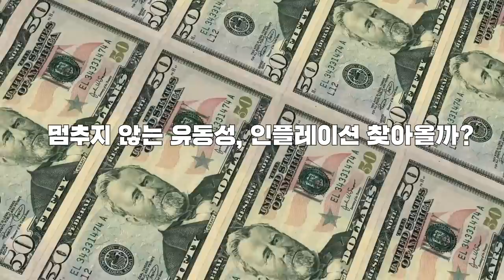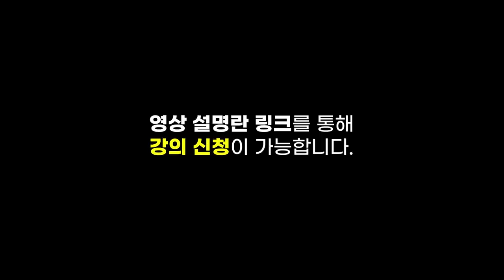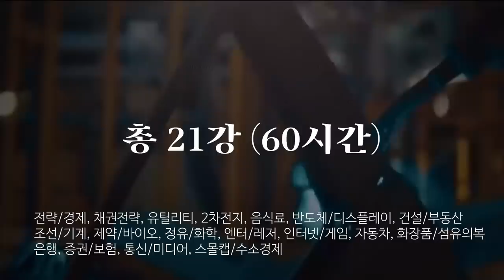인플레이션 걱정 없는 이머징마켓 수퍼 사이클이 온다! f. 마크 모비우스 [글로벌 머니토크 08] 강남규 선임기자